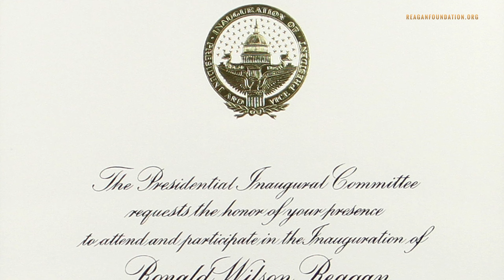President Reagan's Unexpected Guest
Peter Robinson, President Reagan's speechwriter and special assistant, recounts the story of Frances Greene, a kind elderly woman from South San Francisco who found herself in an unexpected situation. After giving a small donation to the Republican Party in 1984, she received what she believed was an invitation to attend Reagan's inauguration. Excited by the thought, she traveled to Washington, eager to be part of the occasion.

When Frances arrived at the White House, the staff was initially surprised but treated her with kindness. President Reagan, upon hearing about her journey, decided to meet her himself. During their meeting in the Oval Office, he spent twenty minutes speaking with her, showing genuine warmth and hospitality.